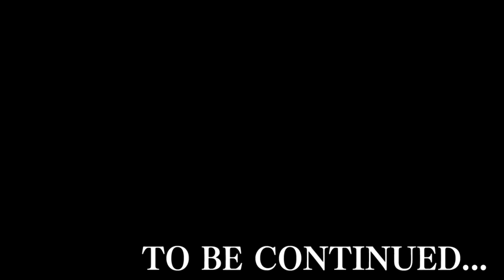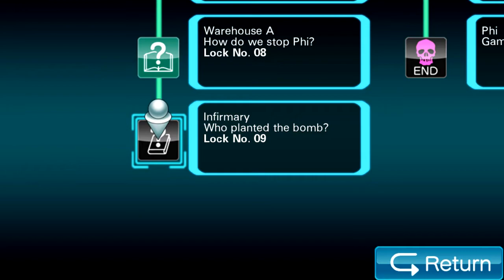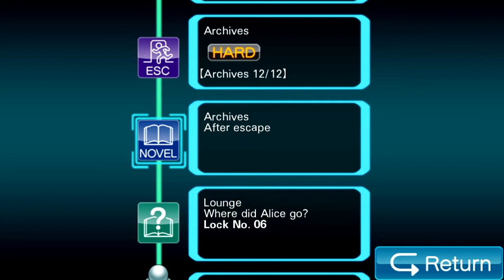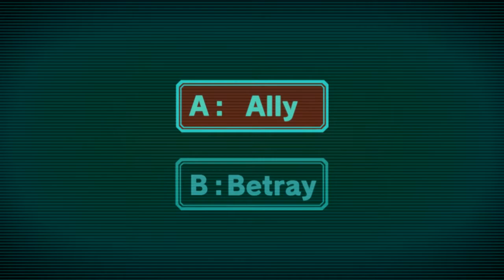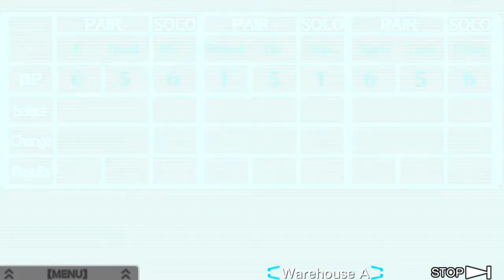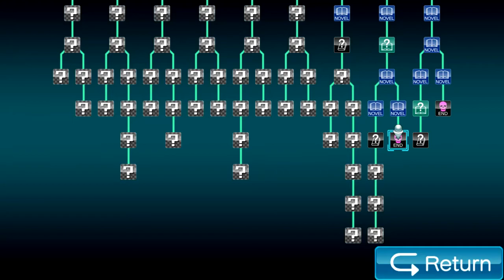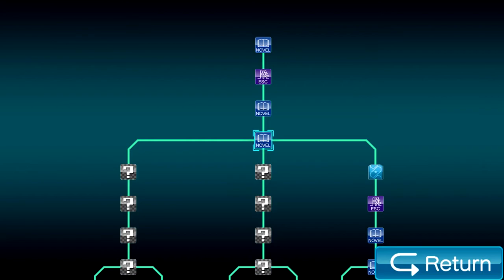Zero Escape: Virtue's Last Reward [Blind] | Episode 19 - My Left Hand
In this episode of Virtue's Last Reward [Blind], we get ourselves a rather interesting game over... poor Sigma